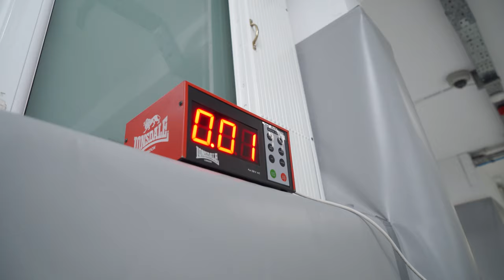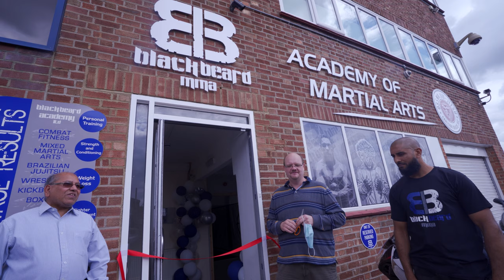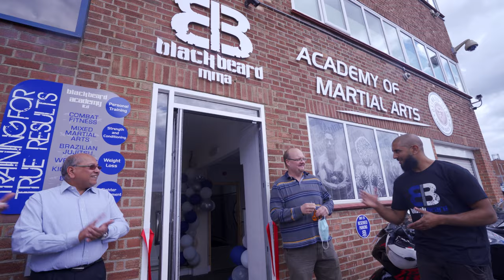Blackbeard Mixed Martial Arts Academy, Slough, 2020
This is a short film on the BBMMA academy in Slough showcasing what the the club is about, their vision and the people behind it.

Head coach: Nomaaan Khalid
Shah 'no pain' Hussain
Aki Zaman head coach 1st reaction MMA @1st_reaction_mma_gym
Omar Forde

Academy of Mixed Martial Arts
26 Wexham Business Village Slough SL2 5HF
Filmed & Edited by ImranMeeran